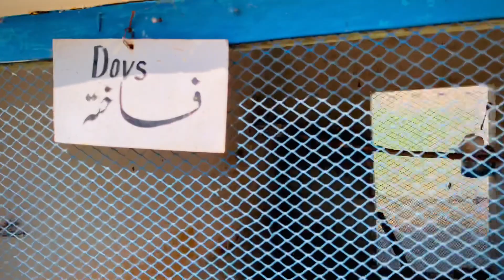Would best birds setup|| 6 saal k bachy ka shoq